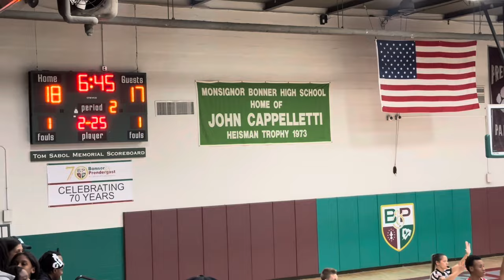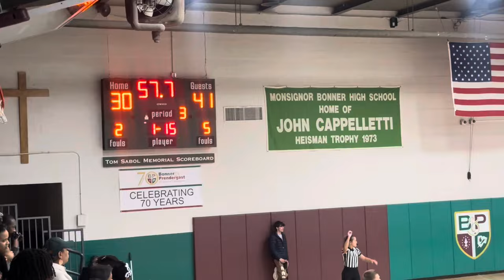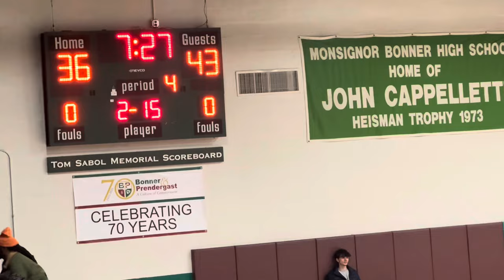Bonner-Prendie down 11 entering 4th Storms back to defeat Dobbins Tech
District 12 Hoops